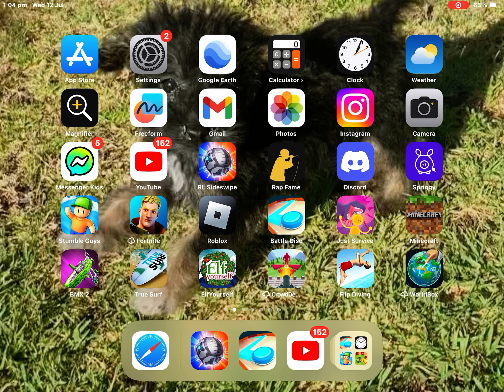Rocket league side swipe